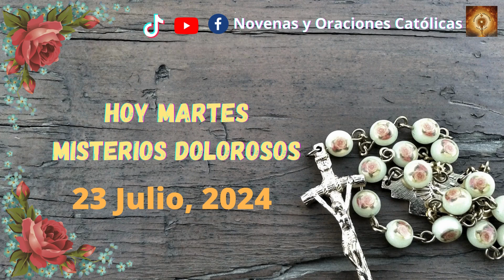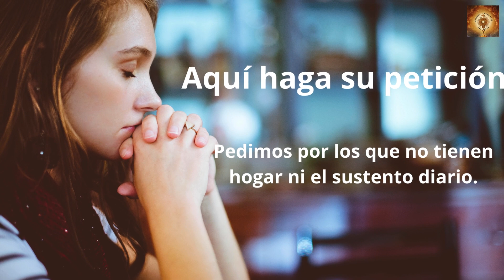Santo Rosario de hoy Martes 23 de Julio Misterios Dolorosos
En aquel tiempo, dijo Jesús a sus discípulos:
«Yo soy la verdadera vid, y mi Padre es el labrador. A todo sarmiento que no da fruto en mí lo arranca, y a todo el que da fruto lo poda, para que dé más fruto.

Vosotros ya estáis limpios por la palabra que os he hablado; permaneced en mí, y yo en vosotros.

Como el sarmiento no puede dar fruto por sí, si no permanece en la vid, así tampoco vosotros, si no permanecéis en mí.

Yo soy la vid, vosotros los sarmientos; el que permanece en mí y yo en él, ese da fruto abundante; porque sin mí no podéis hacer nada. Al que no permanece en mí lo tiran fuera, como el sarmiento, y se seca; luego los recogen y los echan al fuego, y arden.

Si permanecéis en mí y mis palabras permanecen en vosotros, pedid lo que deseáis, y se realizará.

Con esto recibe gloria mi Padre, con que deis fruto abundante; así seréis discípulos míos».

00:24 Credo
1:26  Peticiones
1:36 Primer misterio, la oración de Jesús en el huerto.
6:36 Segungo misterio, Jesús entregado a los doctores de la ley.
11:32 Tercer misterio, La coronacion de espinas.
16:32 Cuarto misterio, Jesus va con la cruz a cuestas.
21:41 Quinto Misterio, Crusifixion y muerte de nuestro Senor.
26:46 Salve
27:38 Letanías